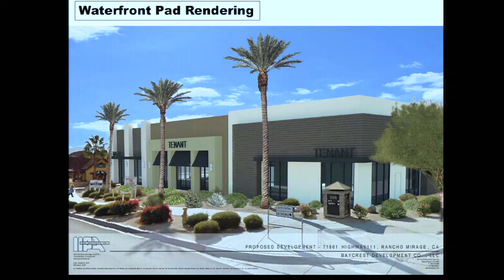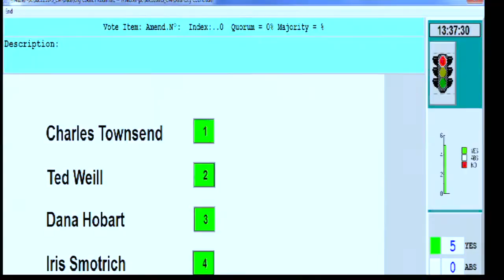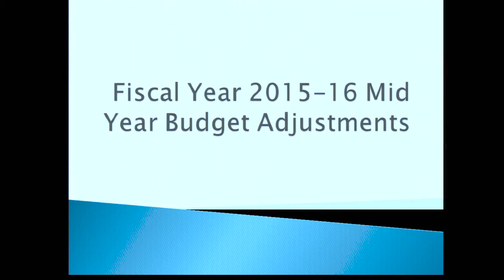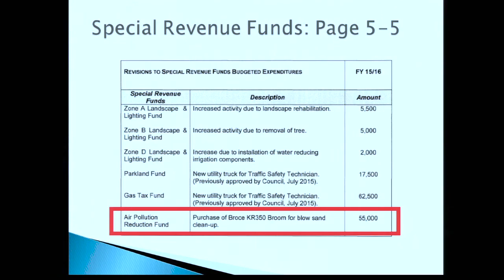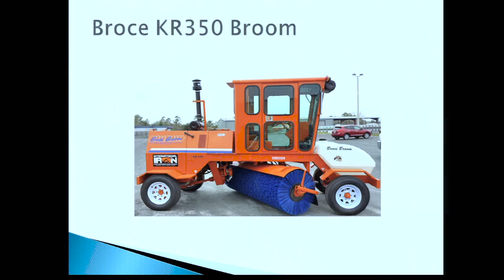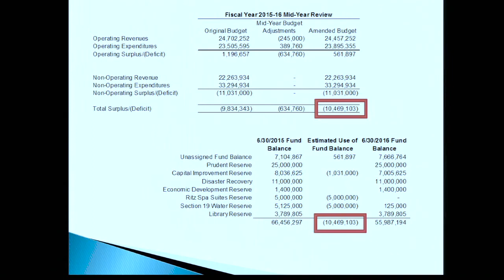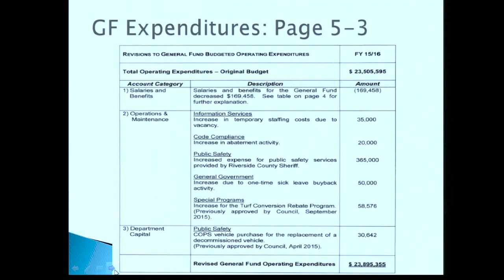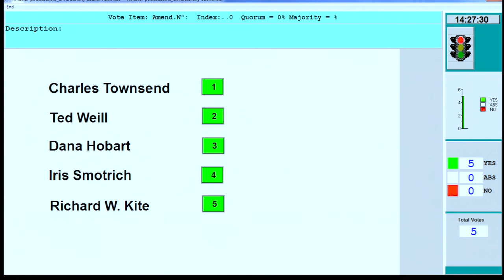Rancho Mirage Council Meeting February 18, 2016